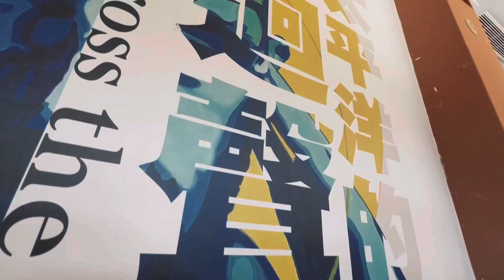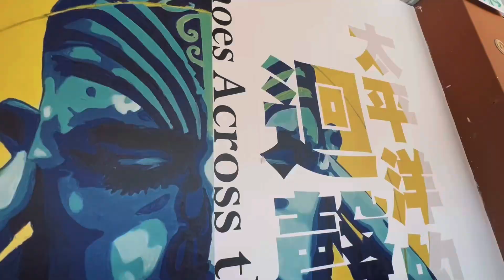優席夫當代藝術特展 太平洋迴聲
感謝受邀 臺東美術館Taitung Art Museum《太平洋迴聲—優席夫當代藝術特展》，最喜歡的一幕就是看優席夫與爸爸在爸爸編織的漁網裝置作品的畫面，最最感動，也把這樣的感動放到影片中，開頭片段比✌🏻靦腆開心，榮耀自己的父親的藝術家時刻畫面好美好動容🥹

謝謝優哥邀請，跟見證他成長的貴人胡德夫、朱平老師還有嚴長壽先生與各文化圈長官一起當受邀貴賓唱名真是受寵若驚，展覽的溫情提攜，原住民家人們豐盛的再聚😍

這一次在臺東美術館，集結藝術家十多年來創作的完整呈現，同時，在臺東駐地創作十幅 太平洋印象 主題畫作，總計七十件作品首展臺東。

展覽日期從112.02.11至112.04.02
上午9點到12點；下午1點半到5點
（每週一休館）入場免費✨